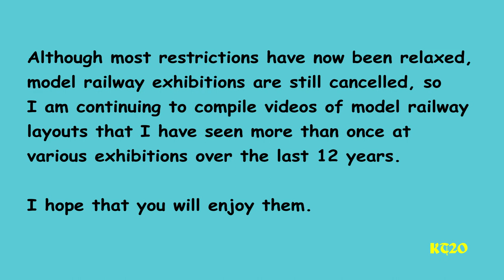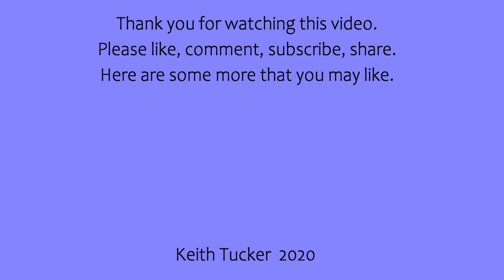Portsea Model Railway Layout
TT gauge, 3mm/ft scale model railway layouts are not seen very often but this one, by Paul Hopkins & John Wakeman, was seen in 2016 at Modelex and the Solent Model Railway Exhibition.